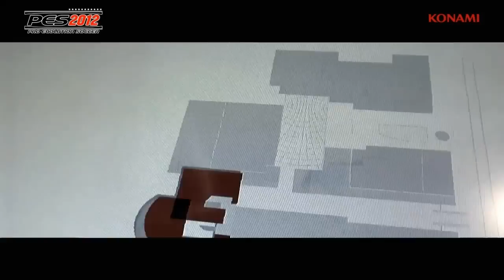YogTrailers - Pro Evolution Soccer 2012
It's called Football here in the UK, and if you don't like it, then you can stick it up your jumper.